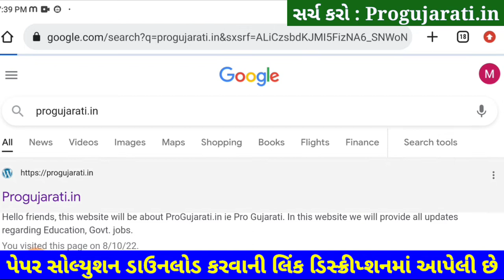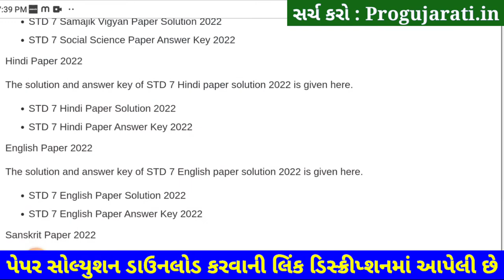💥 STD 7 Sanskrit Paper Solution 2022 80 Marks October | Dhoran 7 Sanskrit Paper Solution 2022 STD 7